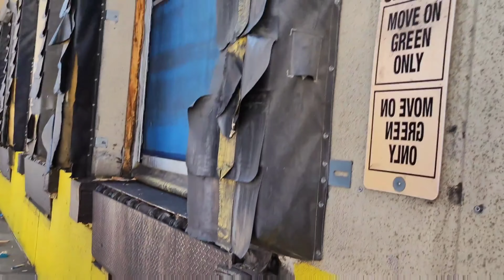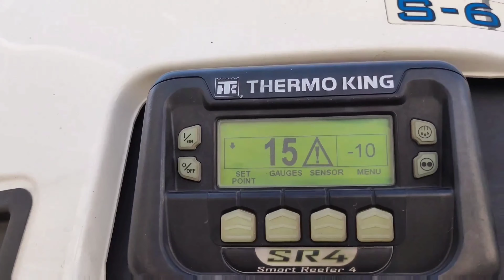El Rey De Oros (👻🇲🇽👽🇲🇽☠️) Panchito Arredondo...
Javier Nava...👻👽☠️